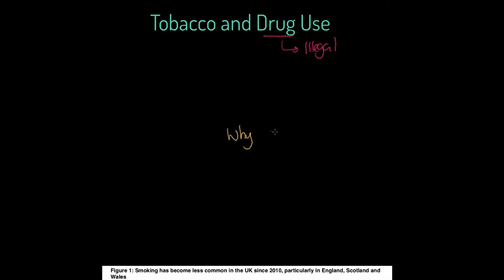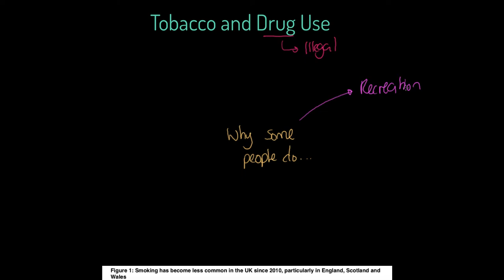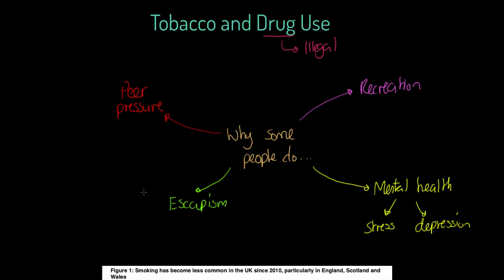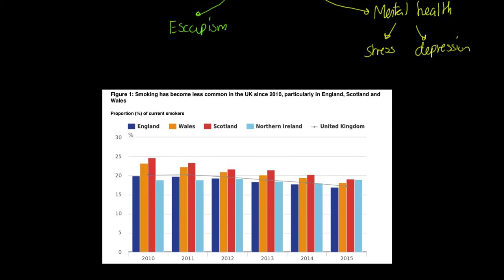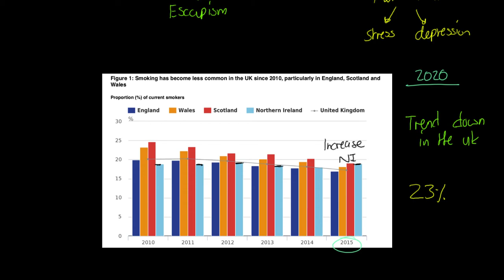CCEA GCSE PE - Tobacco and Drug Use